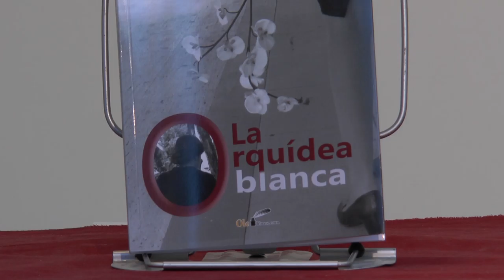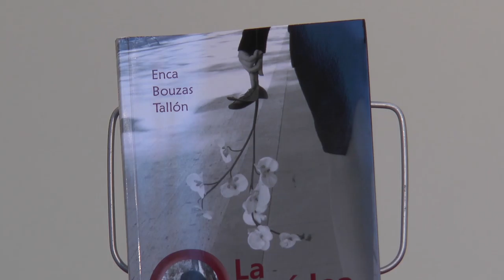Fira del Llibre 2016 | Enca Bouzas - "La orquídea blanca"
"La orquídea blanca" explica la història de Sofia que s'enfronta a la incomprensió de la seua època. Una dona sola que defensa els seus dret de mare. Lluitarà per recuperar a la seua filla amb totes les seues forces i no sempre ho aconseguirà. Les estructures socials i polítiques seran un mur a voltes impossible per a aconseguir-ho. El personatge evoluciona des d'un paper submís d'acord amb l'època cap a una dona que sap el que vulgues. Aqueix ha sigut el meu objectiu, per descomptat, els lectors seran els que jutgen si ho he aconseguit. Publicada per Olelibros.com.